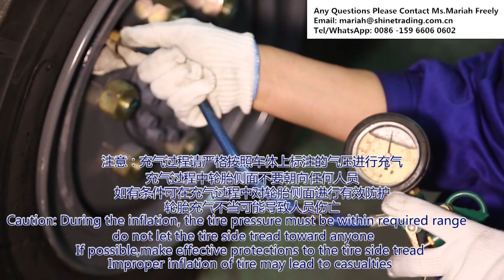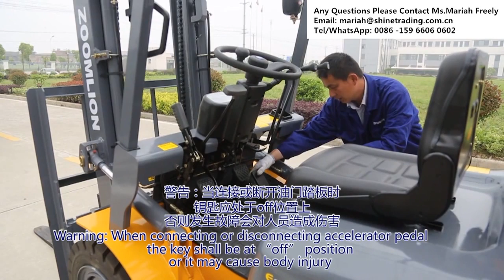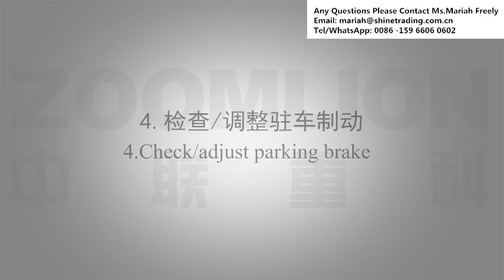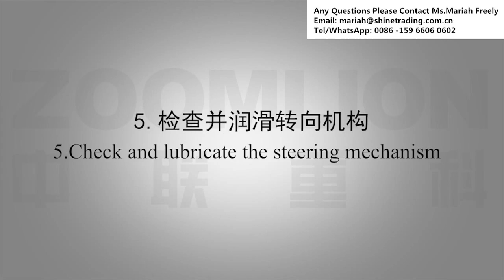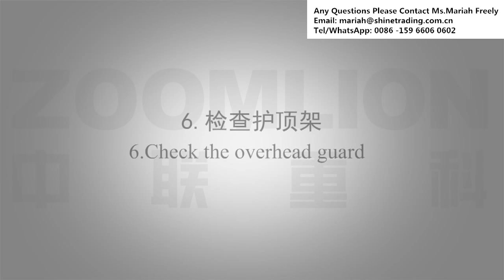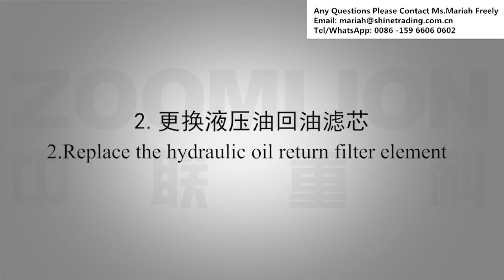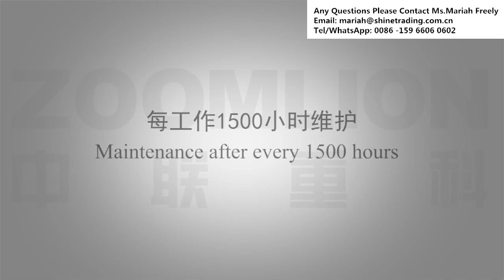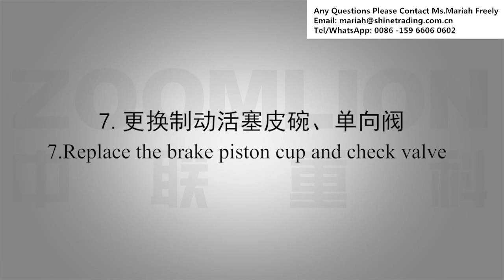DIESEL FORKLIFT MAINTENANCE